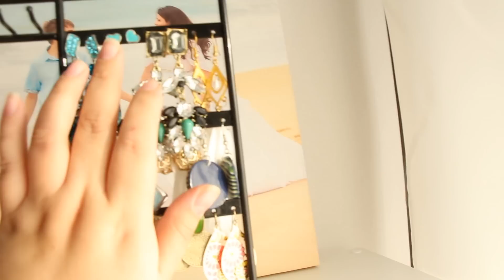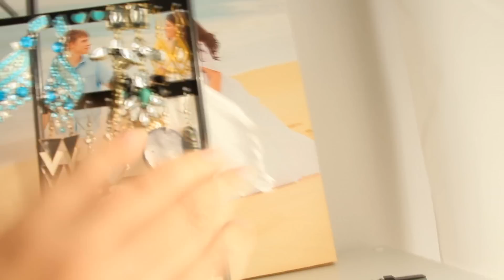Моя бижутерия: Aliexpress, BuyInCoins и полимерная глина | Совместное видео с Mari Prosh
Видео я снимаю не одна! А с замечательной девушкой  по имени Мария)))
Моя бижутерия вся в основном с Китайских сайтов Aliexpress, и BuyInCoins, а так же сделанная своими руками из полимерной глины)